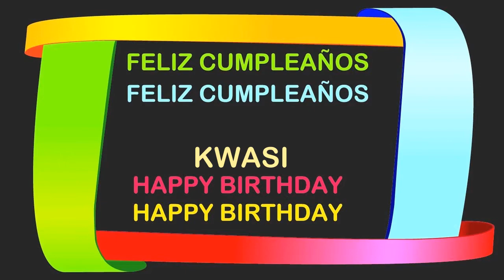Kwasi Birthday Postcards & Postales - Happy Birthday